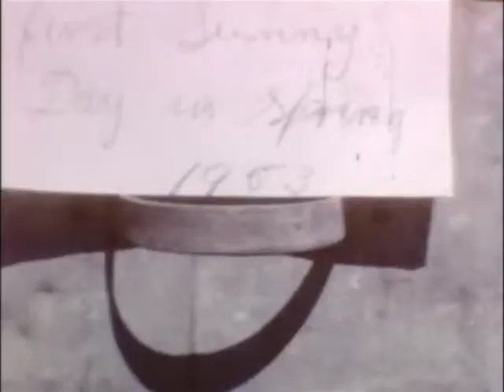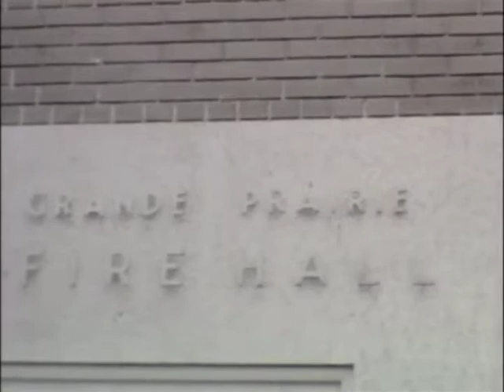Family Outdoor Activities and Volunteer Fire Department, 1952-1955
8 mm film
SPRA 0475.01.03, Billy Wood Family fonds

This film shows children and dogs playing, motorcycle tricks, a hose contest, a day at the Menard's farm, a firemen's picnic, dancing, machinery, children practicing their printing, New Year's fireworks, a snowman and skating, opening the fire hall, tobogganing, a pony ride, scouts, and baseball.